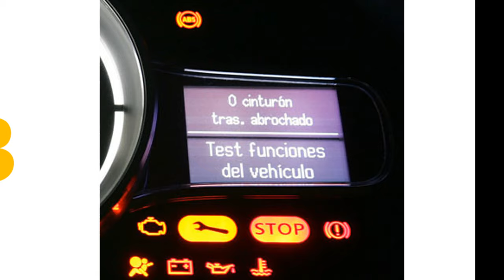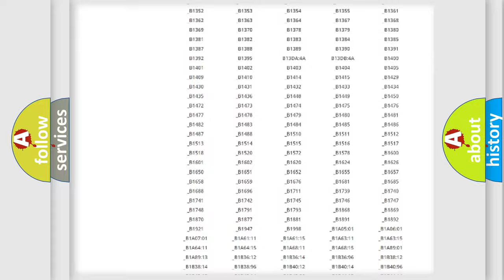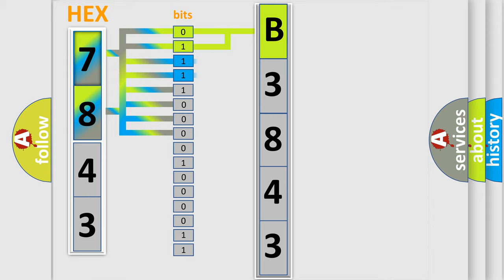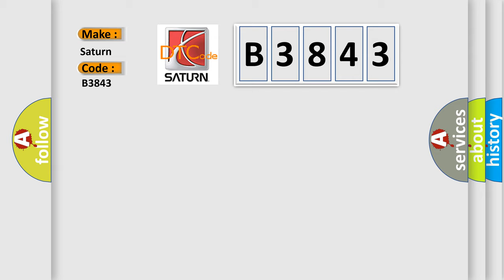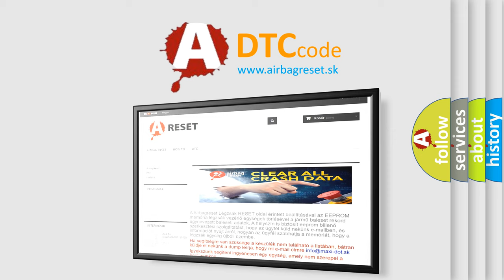DTC Saturn B3843 Short Explanation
Contents:
0:21 Basic DTC analysis according to OBD2 protocol standard.
1:48 Insight into programming
2:58 A diagnostically understandable description of the Diagnostic Trouble Code
3:05 Basic error definition

Make:
Saturn
Code:
B3843
Definition:
Hybrid Control Module (HCM) Lost Communication With Electro-Hydraulic Power Steering (EHPS) Module
Description: